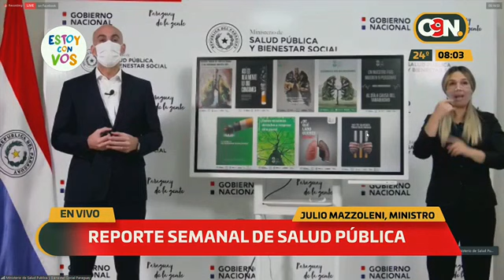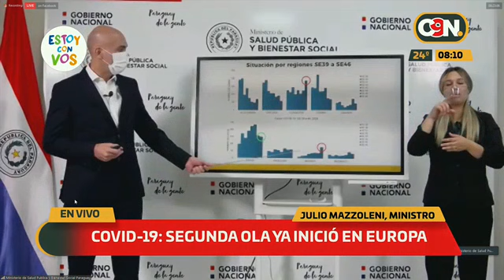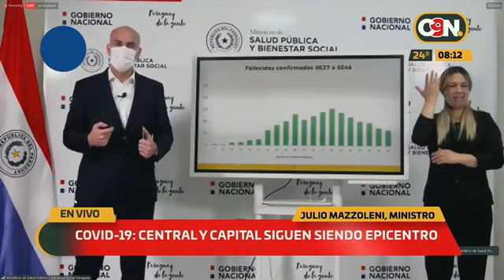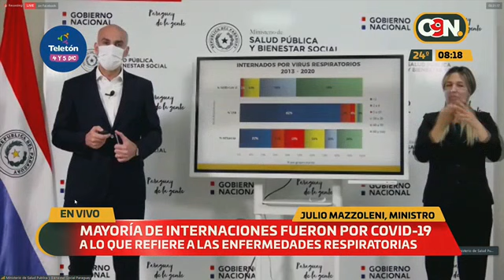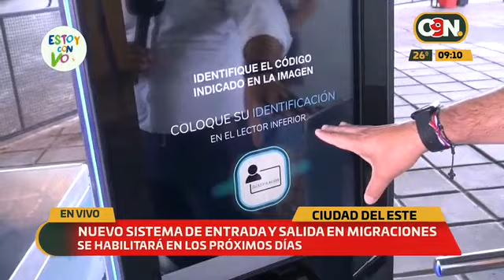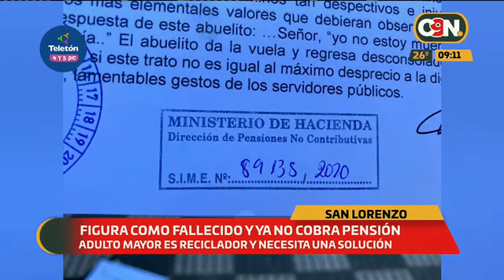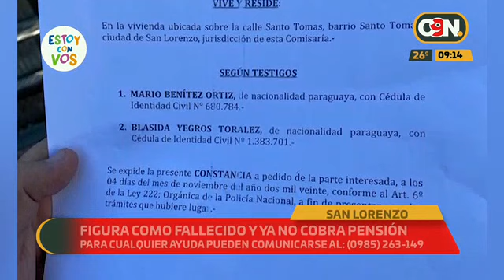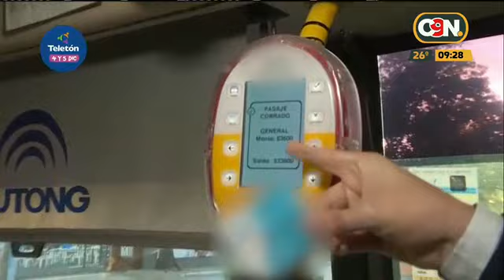C9N Edición Matinal: Programa del 20 de Noviembre del 2020